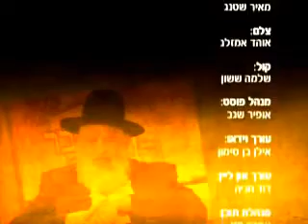הרב אורי זוהר, פרשת בחוקותי / Rabbi Uri Zohar, Parashat Bechukotai ✡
פרשת בחוקותי

הרב אורי זוהר ממשיך בסדר הפרשיות והמוסר שעומד מאחוריהם והפעם פרשת בחוקותי.